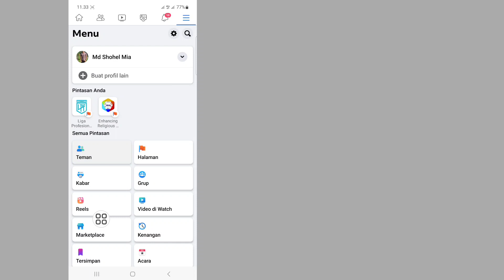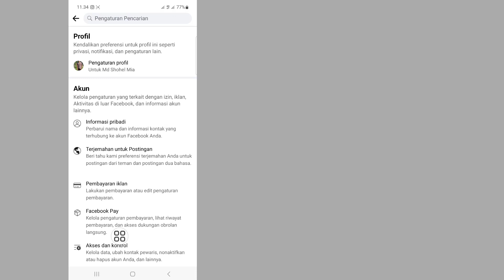Cara Menghapus Semua Teman Facebook Dalam Sekali Klik | Batalkan Pertemanan Semua Teman Facebook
Cara Menghapus Semua Teman Facebook Dalam Sekali Klik.

Dalam video ini saya akan menunjukkan Cara Menghapus Semua Teman Facebook Dalam Satu Klik. itu, metode yang sangat mudah dan sederhana. tonton video ini dan pelajari cara meng-unfriend semua teman facebook.

Republish it.